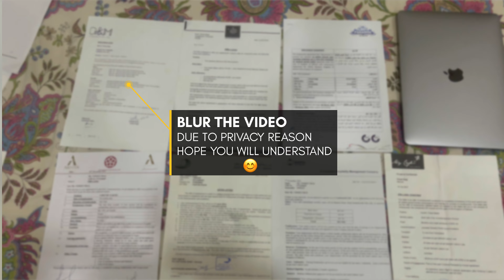MY SALARY IN BAHRAIN | Reality of Earning 1 lakh After 1 year Diploma